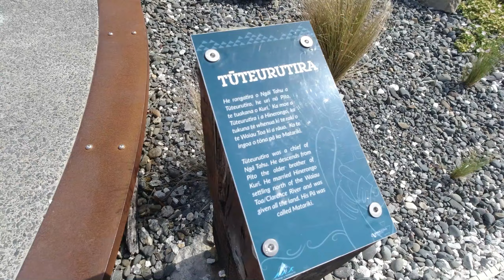A Kaikaura Short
for member only updates & posts!

On my way back down from Christchurch as I was passing through Kaikaura I spotted a very interesting monument and behind it lies a tale that takes you back in time.
Let me know what you guys think of this little story!

CoinBase (recieve $14 worth of BitCoin!)

What I use:
DJI Osmo Action Cam
GoPro three way mount
SanDisk Extreme Pro memory card
iPhone SE 2020